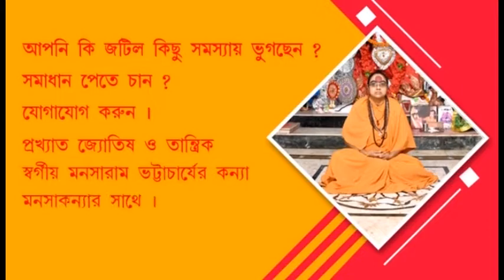Howrah: Kalyan Ghosh and Arup Roy visited to gold medallist Achintya Shiuli's house